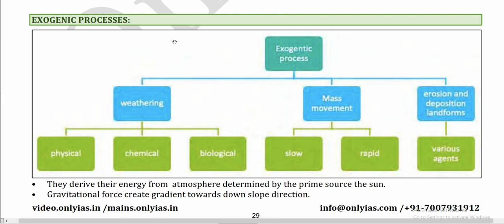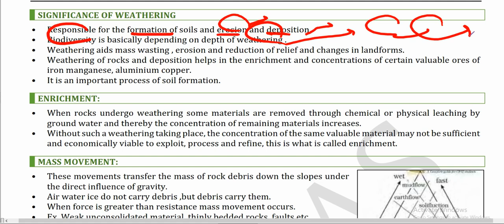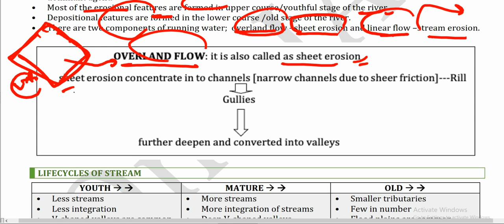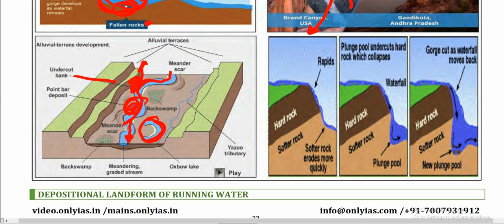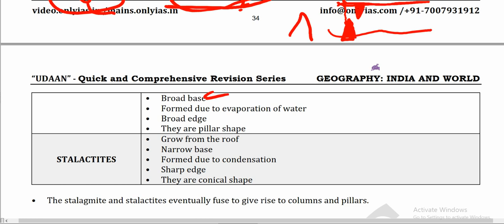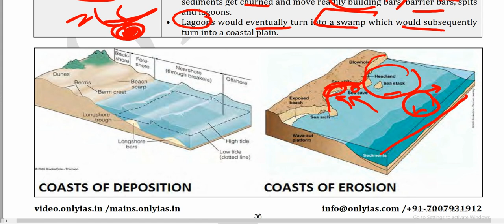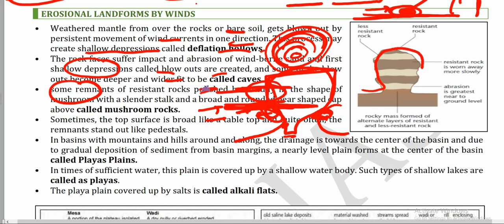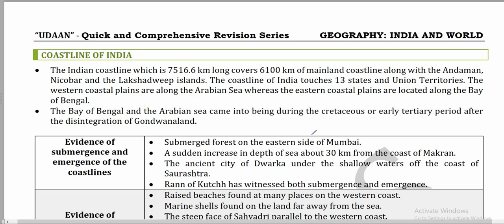GEOGRAPHY ||GEOMORPHOLOGY 2 || ONLYIAS Udaan pdf|| FOR QUICK REVISION FOR UPSC/STATE PSCs